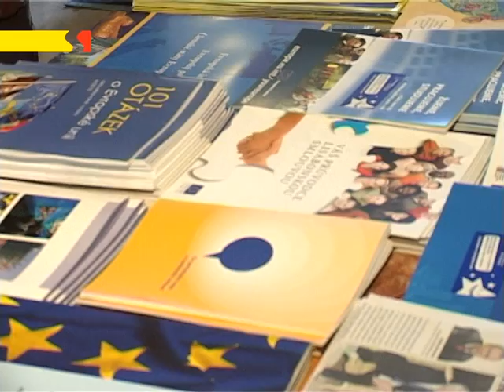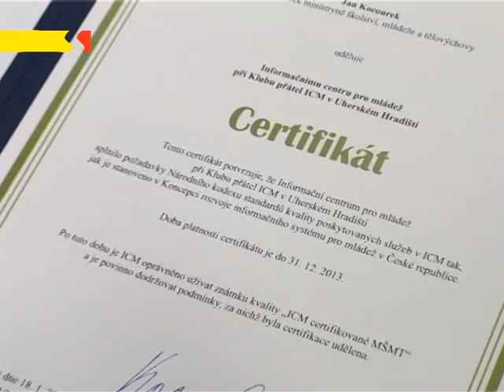Uh. Hradiště: Městské informační centrum mládeže oslavilo deset let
Městské informační centrum mládeže oslavilo ve čtvrtek už deset let svého trvání. Velkolepé plány pečlivě připraveného programu ale díky nepřízni počasí musely vzít z valné většiny za své.